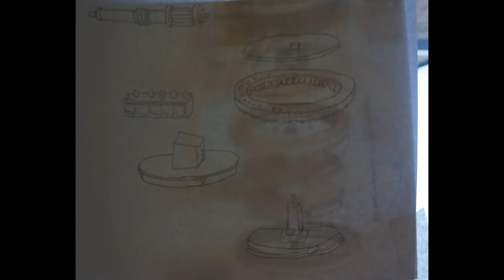Wicor Primary School Leonardo da Vinci - Behind the scenes footage of the making of the animation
Behind the scenes footage of the making of the Leonardo da Vinci animation by Year 6 pupils at Wicor Primary School